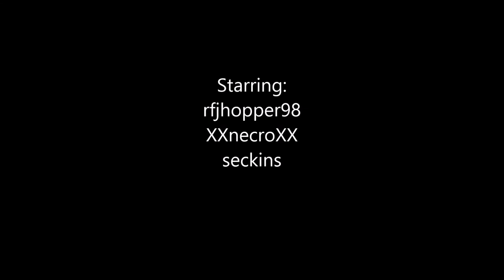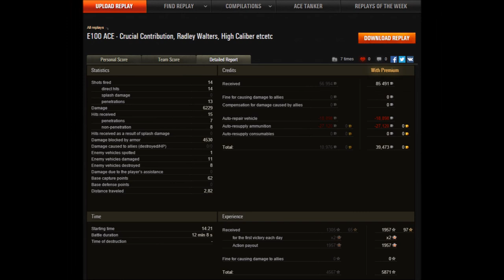Roar of the E100 | E5 Ammorack | Three man carry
Magnificent game by three players driving their E100s and one driving the mighty Jaguaru!